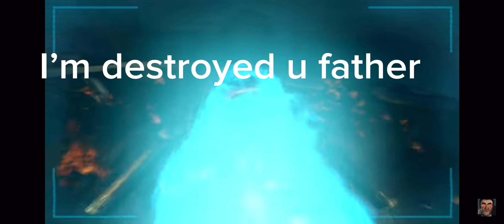Skibidi toilet 51 with speechless